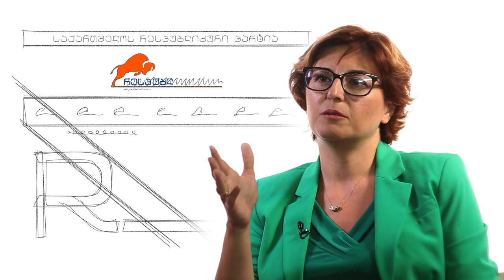რესპუბლიკელების ახალი ლოგო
24 სექტემბერს, საქართველოს რესპუბლიკურმა პარტიამ საზოგადოებას ახალი ლოგო და ბრენდის ნიშნები წარუდგინა.

რესპუბლიკელები პარტიის წარსულსა, აწმყოსა და მომავალზე.